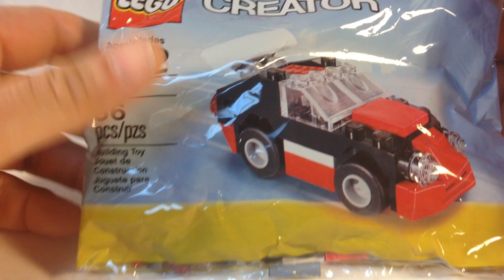LEGO 30187 Fast Car Polybag - Small Car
LEGO Polybag Set 30187 Fast Car - Small Car
BrickTsar LEGO® Collector - LEGO How to, History, Hauls, and Humor!